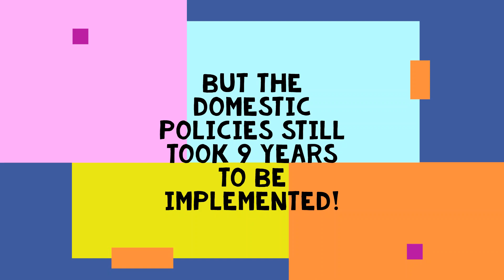Key Concepts SHORT: Global Issues Local Implementation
Join Australian Women's Leadership Initiative Fellow Vani Nailumu for this Key Concepts SHORT where she explains how global issues often depend on local implementation. She draws on her experiences concerning global labour mobility in Fiji.